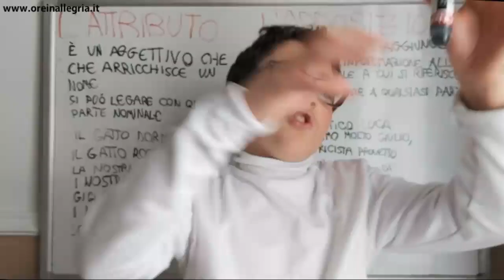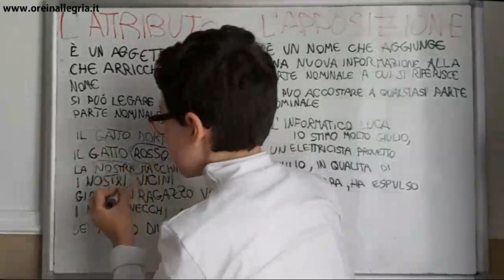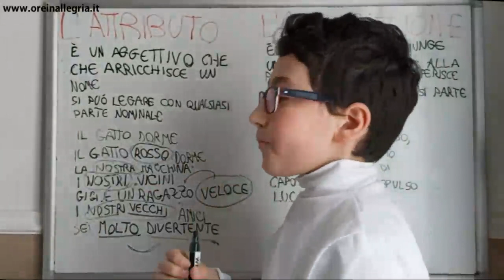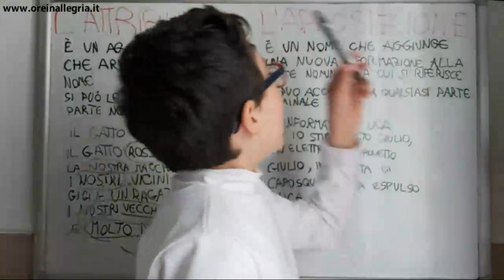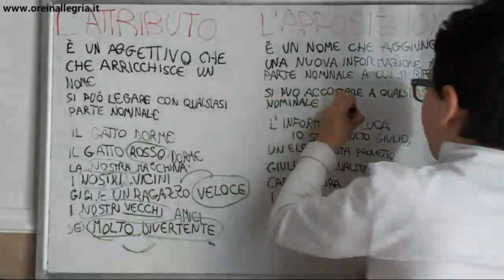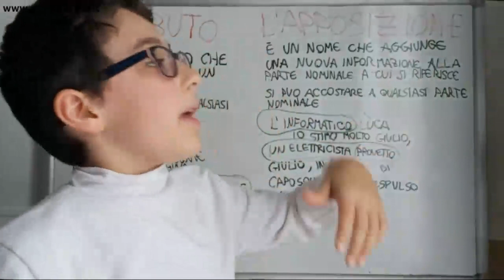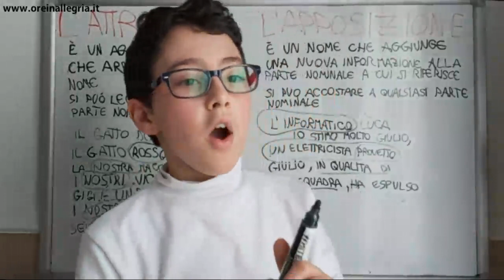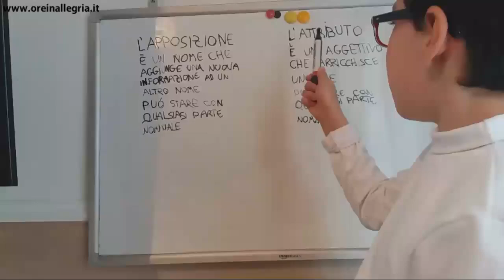Grammatica - L'attributo e l'apposizione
breve ripasso di grammatica, medie